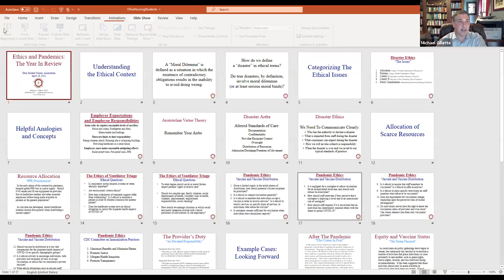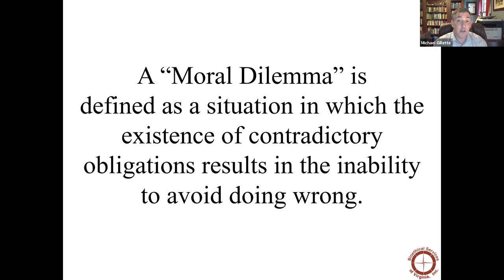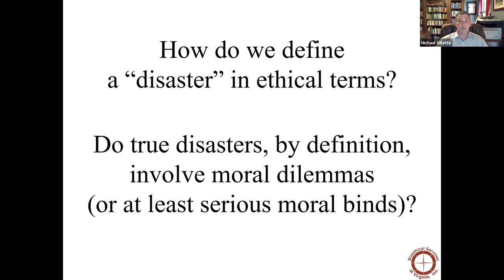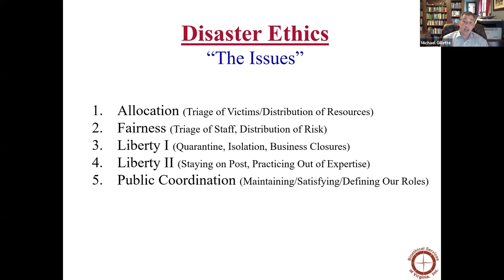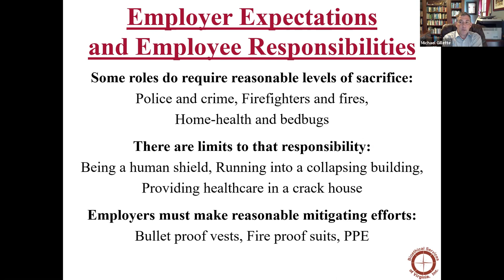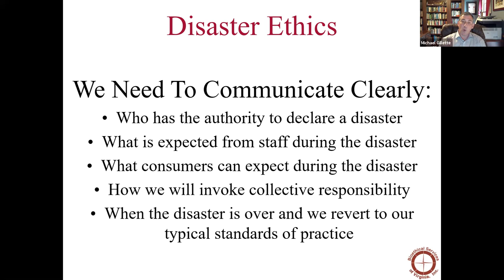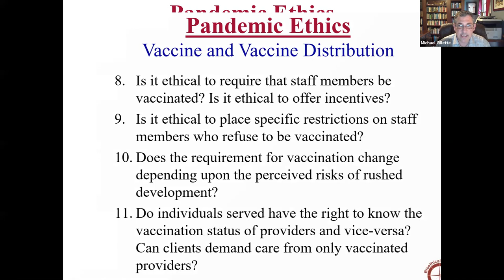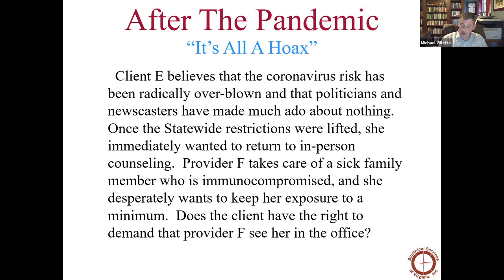Medical Ethics in the Time of COVID-19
Medical ethicist, Dr. Michael Gillette, joined the Ohio Student Nurses' Association to facilitate a conversation about medical and nursing ethics in general, and during a global pandemic.

More information about Dr. Gillette and his work as a medical ethicist may be found